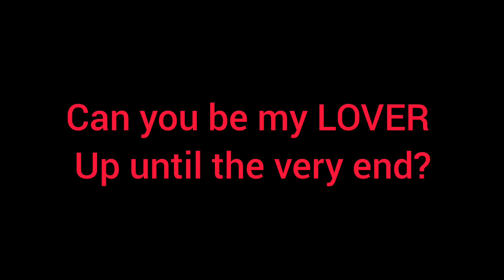can I call you baby - Leeteuk version [ super junior ]